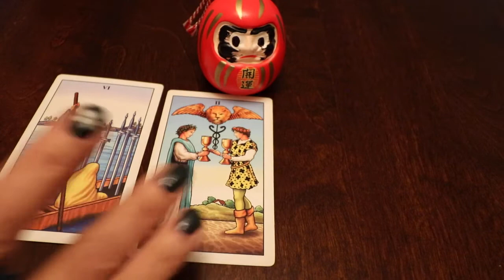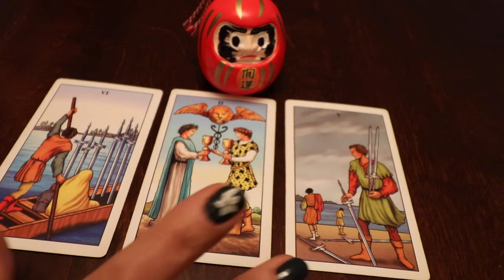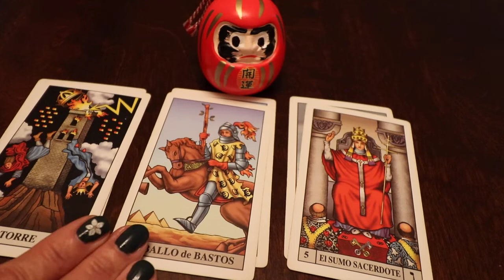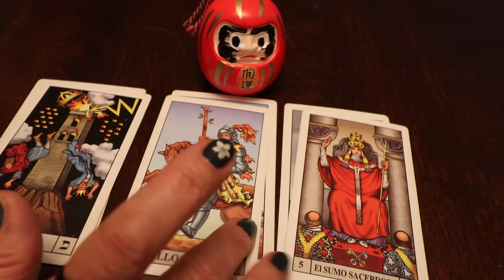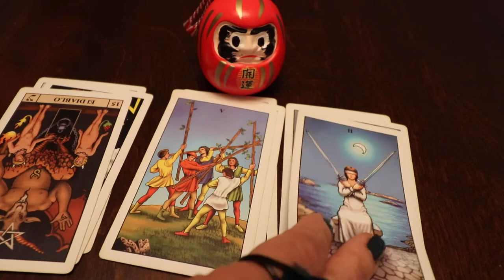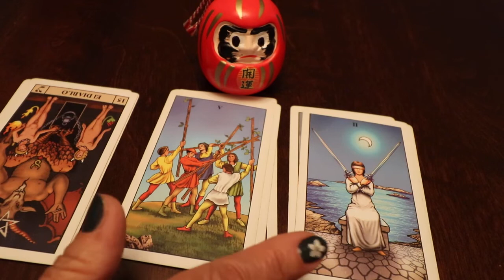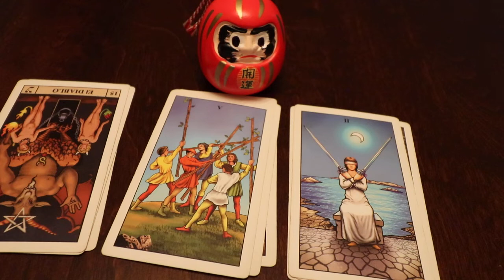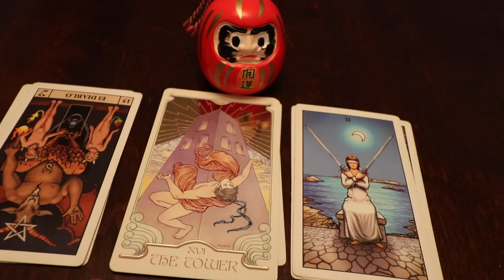TAROT GEMINIS -AGOSTO 2021 - Visitas y Luna Negra!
Recuerda que mis videos son de lectura general. Este video está destinado a fines de entretenimiento. Use su propio juicio al tomar cualquier decisión. ¡Diviértete y disfruta!Astrologia Tarot LecturadeCartas Geminis Oraculo Horoscopo Agosto #2021